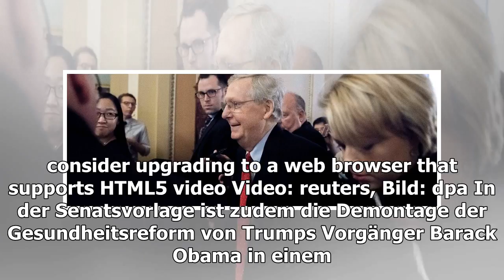Etappensieg für trump: amerikanischer senat verabschiedet steuerreform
Im Schatten der Schlagzeilen um seinen ehemaligen Sicherheitsberater Michael Flynn hat der amerikanische Präsident Donald Trump einen bedeutenden...